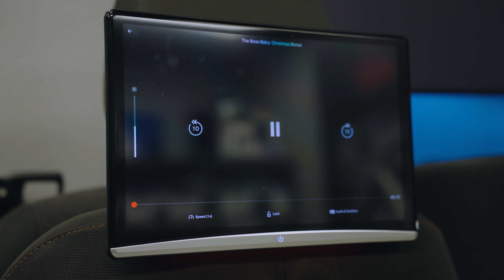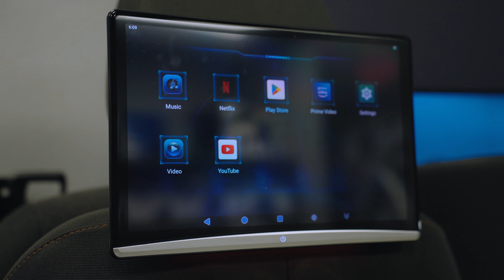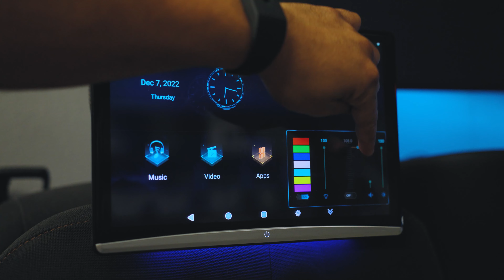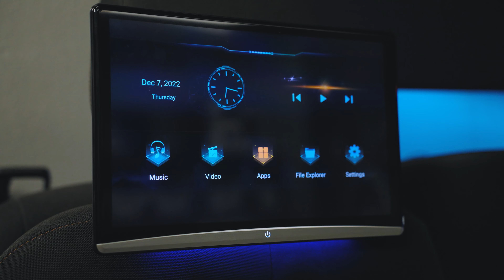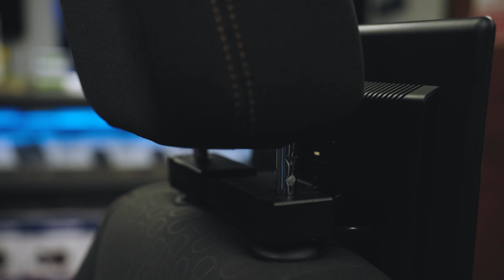Back In The Dayz Podcast #1